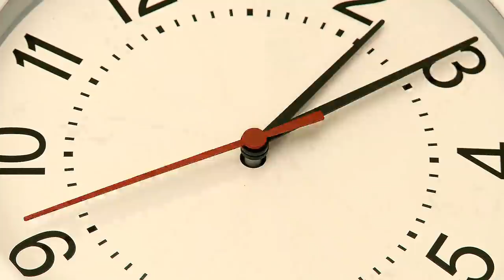The Narcissist Doesn't Want You To Move On